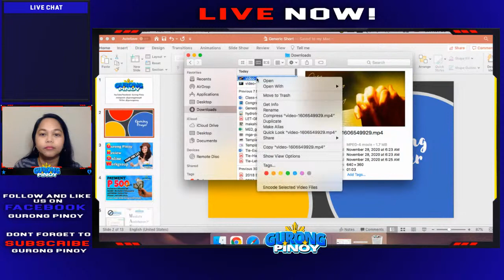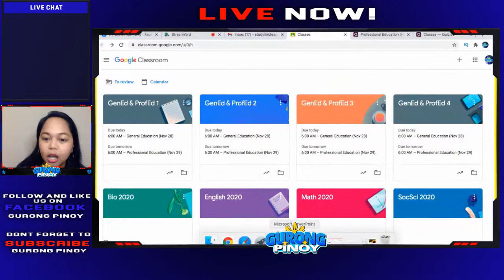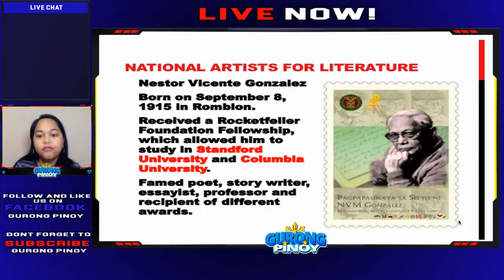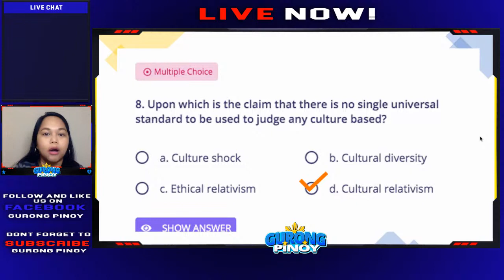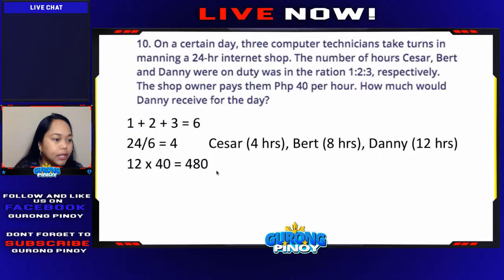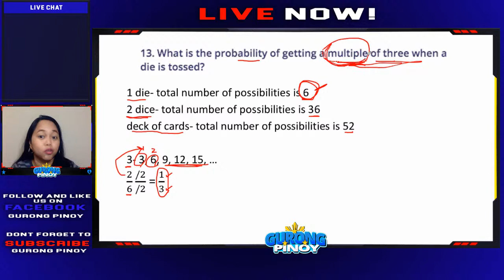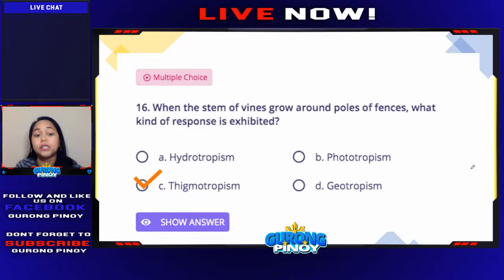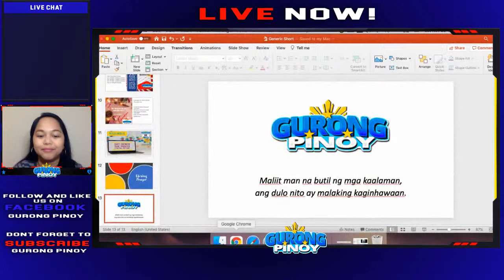GenEd Discussion Reviewer for LET (Nov 28)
This is a live stream of Reviewer for LET Exam (GenEd).

Experience an affordable, quality and reputable LET Review Program, 100% online from Gurong Pinoy International.